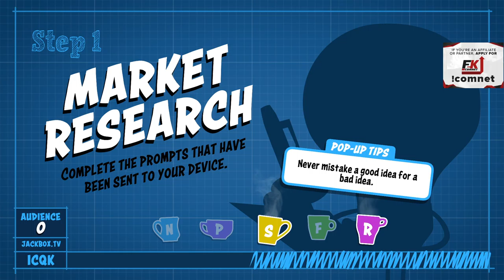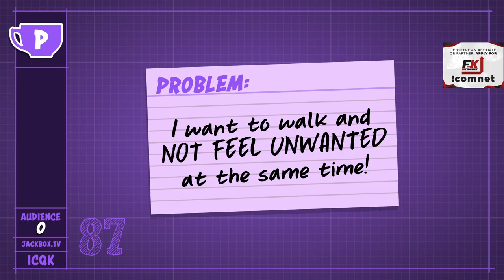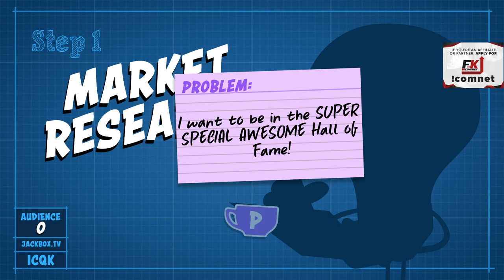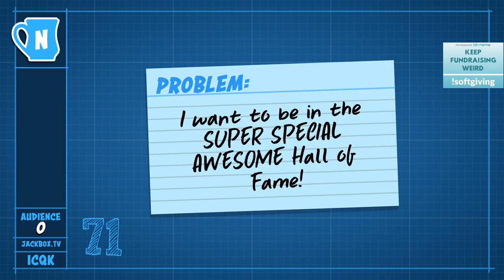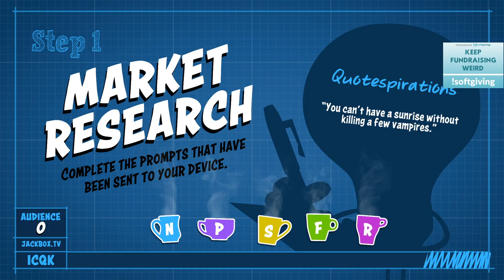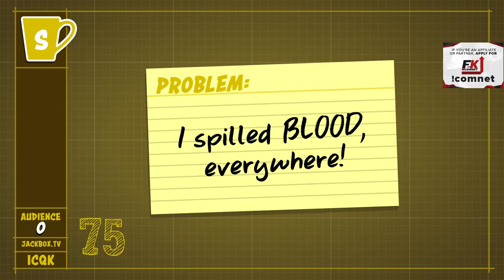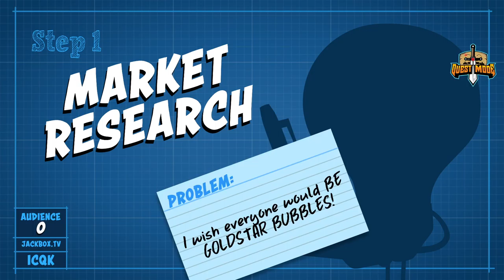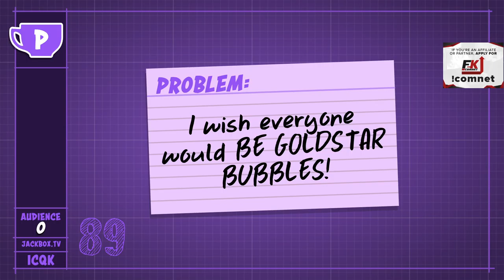Patently Stupid: Goldstar Bubbles Bonanza!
Many references to Bubbles later...

Stream times are 8 PM to 10 PM EST every single day!
Jackbox streams are Thursdays while supplies last!